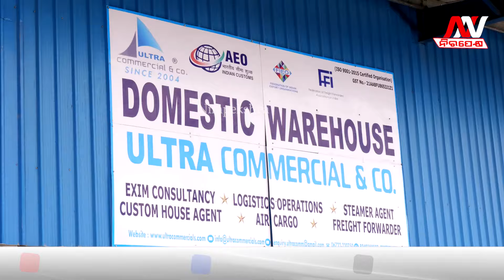ପାରାଦୀପ ବନ୍ଦରର କ୍ଷମତା ଆହୁରି ବୃଦ୍ଧି ପାଇବ || Nirapekshya News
🔆MORE UDATE🔆